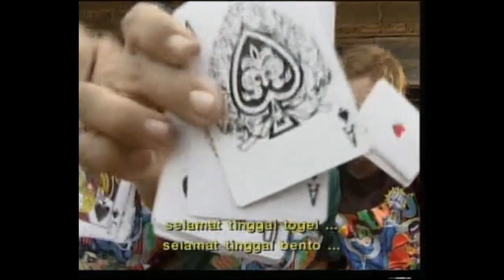Marangan - Angan - Eteng -eteng group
Marangan - Angan

chanel yutube : Family Computer Central